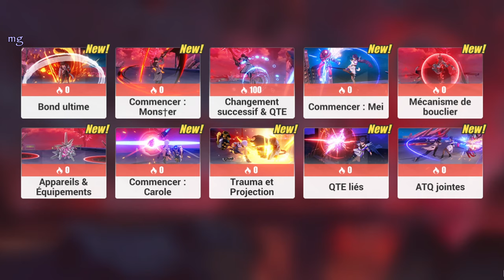Honkai Impact 3rd | A Post Honkai Odyssey - Tutoriel Partie 7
[𝙰 𝚙𝚘𝚜𝚝 𝚑𝚘𝚗𝚔𝚊𝚒 𝙾𝚍𝚢𝚜𝚜𝚎𝚢 / 𝚄𝚗𝚎 𝚊𝚟𝚎𝚗𝚝𝚞𝚛𝚎 𝙿𝚘𝚜𝚝-𝙷𝚘𝚗𝚔𝚊𝚒] Partie 7 Tutoriel

▲𝚜𝚌𝚎𝚗𝚊𝚛𝚒𝚘

Dans la huitième année après la disparition du Honkai sur la Terre...
Notre civilisation se remet des catastrophes avec l'aide de l'organisation philanthropique internationale nommé « Schicksal ».
Les filles qui ont surmonté de longues souffrances sont au seuil de l'âge adulte, alors qu'elles continuent à se battre pour le monde magnifique qu'elles aiment.

▲𝚌𝚊𝚛𝚝𝚎 [𝚂𝚝𝚎. 𝙵𝚘𝚗𝚝𝚊𝚒𝚗𝚎]

Ste. Fontaine, la « Ville de la renaissance » et la « Fontaine dorée » revit avec une rapidité étonnante après la fin de la guerre contre le Honkai.
La ville est située à la pointe sud de l'Afrique, sur des côtes plates qui s'étendent dans la Baie tête de lion et est entourée de montagnes au Cap de Bonne-Espérance.
Cette ville balnéaire apparemment sans histoire est la gardienne d'un secret troublant, et c'est ici que se déroule notre nouvelle histoire...

▲ [𝚙𝚎𝚛𝚜𝚘𝚗𝚗𝚊𝚐𝚎𝚜 𝚓𝚘𝚞𝚊𝚋𝚕𝚎𝚜]

De nouvelles aventures créent de nouveaux liens.
Les personnages jouables suivants sont déverrouillés un à un au fur et à mesure que les Capitaines progressent dans [Une aventure post-Honkai].

▲𝙴𝚟𝚘𝚕𝚞𝚝𝚒𝚘𝚗 𝚍𝚞 𝚐𝚊𝚖𝚎𝚙𝚕𝚊𝚢 𝚎𝚝 𝚍𝚎𝚜 𝚌𝚘𝚖𝚋𝚊𝚝𝚜 :

La liberté du joueur s'est considérablement élargie avec l'introduction du combat aérien ! De nouveaux environnements dynamiques et des cartes en trois dimensions ajoutent une profondeur stratégique sans précédent au gameplay.